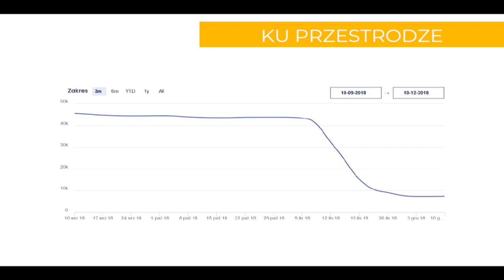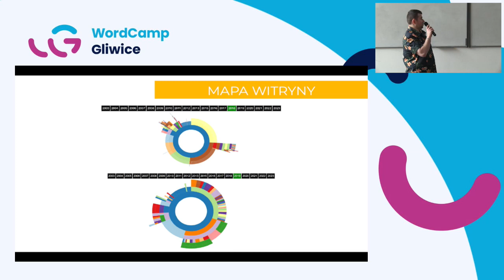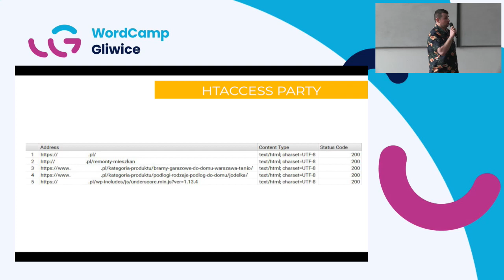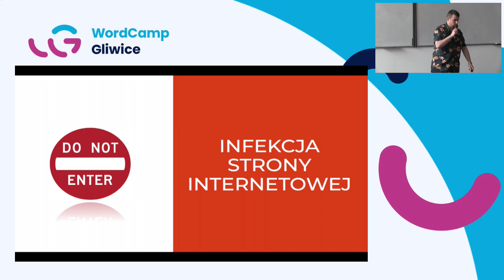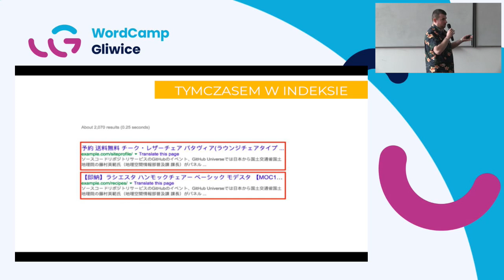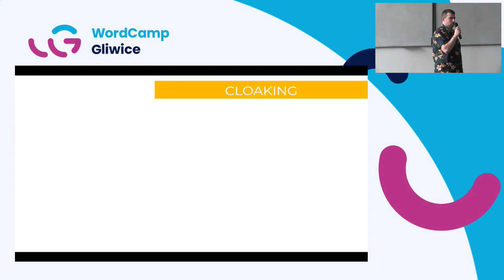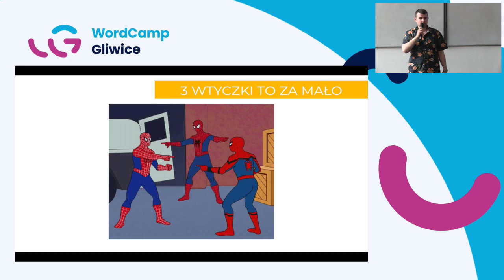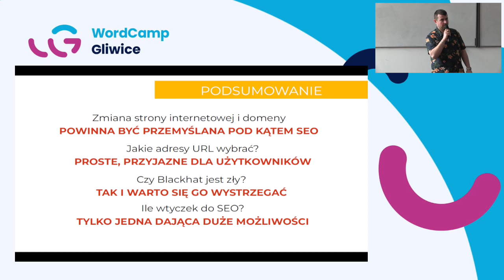Mariusz Jałyński: 5 Sposobów na zepsucie sobie SEO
Prezentacja ma charakter przestrogi i jest skierowana zarówno do web developerów, jak i przedsiębiorców.

Planujesz zmianę strony internetowej? a może masz już stronę i nie wiesz jak zadbać o jej SEO?

W każdym z tych przypadków prezentacja jest dla Ciebie, ponieważ poznasz 5 najczęstszych błędów, które mogą negatywnie wpłynąć na pozycje Twojej strony internetowej w wynikach wyszukiwania.

Podczas prezentacji dowiesz się jak ich uniknąć na przyszłość.Presentation Slides »